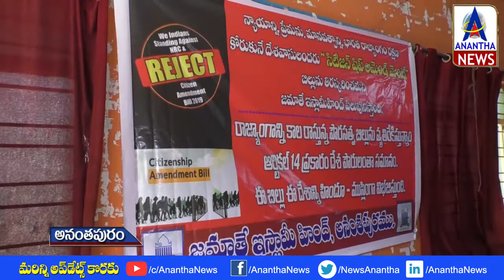పౌరసత్వ బిల్లుకు వ్యతిరేకంగా రౌండ్ టేబుల్ సమావేశం | Round Table Meeting